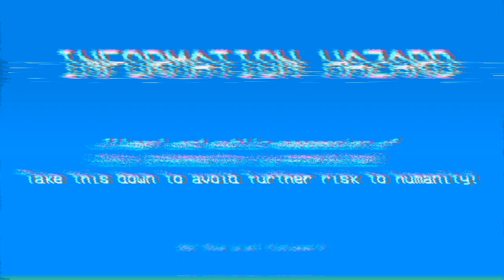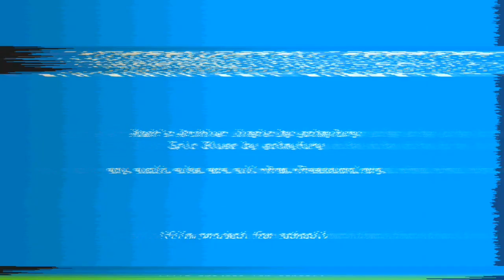Noah's Archive (school film project)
Humanity do their best to save themselves. What is this organization doing tho?

(Every idea in this video is fictional)

Credits:

- Voice Actors -

Narrator 1: Djovan Micco Pancipane
Narrator 2: Kian Felismena
Narrator 3: Michelle Francisco
Father: Axel Salvante
Mother: Ralaine Domindon
Nena: Nie Ann Ramos

Noah's Archive jingle and Epic Blues by gotmyfury
other audios and sound effects from Freesound

(film project for school)